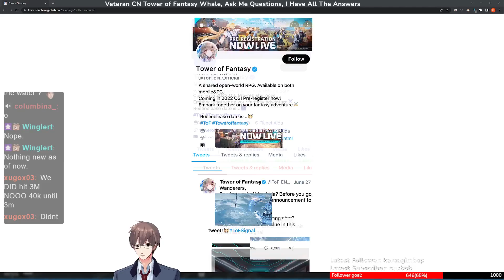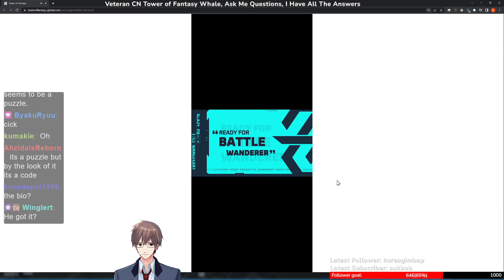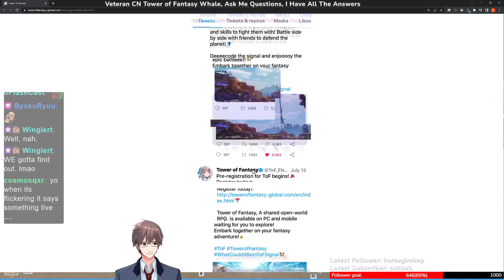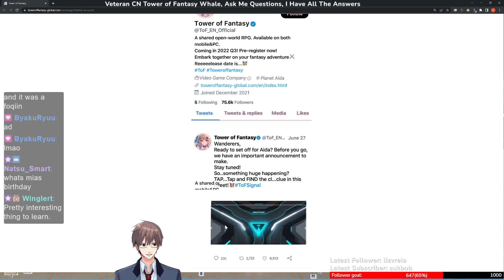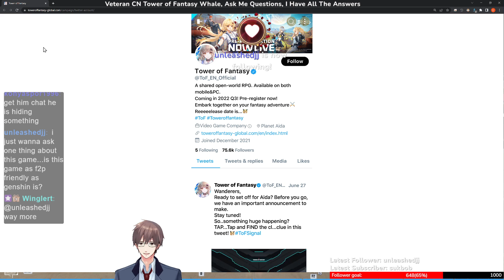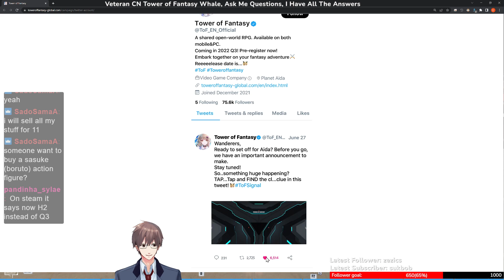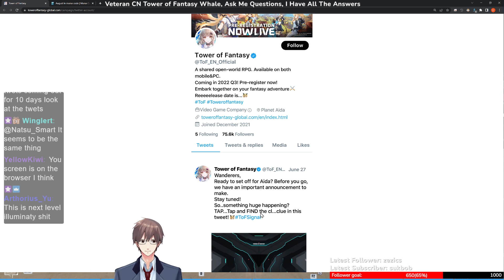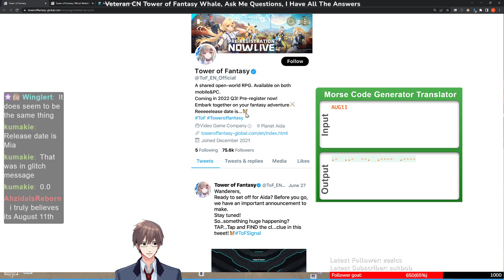Tower of Fantasy Global Release Date CONFIRMED???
Watch as I solve for the release date live with the help from Twitch chat!

Pre-register on the official website if you haven't already!